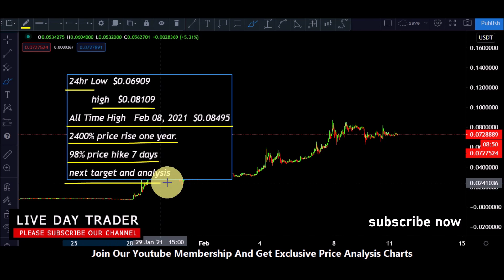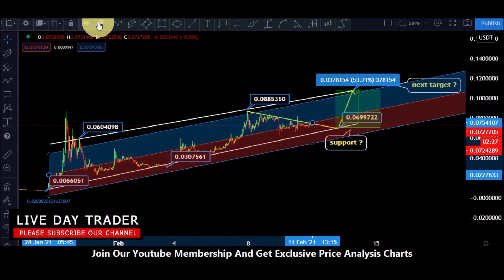dogecoin price prediction 2400% price gain one year and next target analysis 11 February 2021